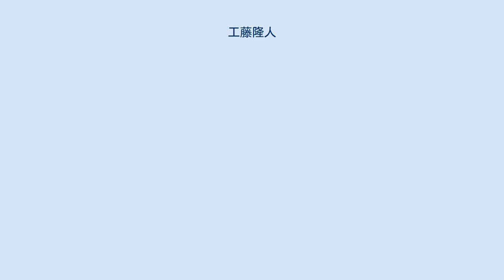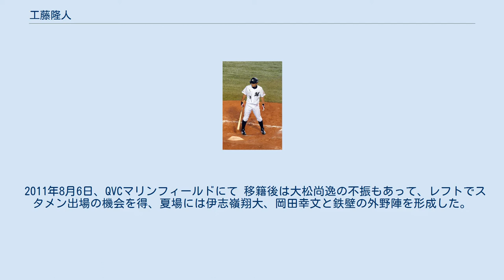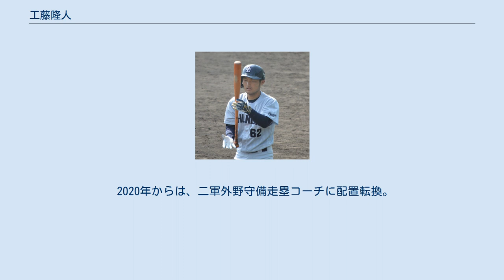工藤隆人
工藤 隆人（くどう たかひと、1981年3月30日 - ）は、青森県黒石市出身の元プロ野球選手（外野手）。
左投左打。
現在は中日ドラゴンズの二軍外野守備走塁コーチ。
 弘前実業高校時代は1年の夏に外野手のレギュラーを獲得し、夏の甲子園に出場。
2年の秋からはエースとしても活躍、秋季東北大会でベスト8、3年夏は県大会ベスト4。
 青森大学では細川亨の1学年下で、2年からレギュラーとして大学選手権ベスト8、秋はリーグ首位打者。
4年生次には竹原直隆（城西大学）や鞘師智也（東海大学）らとともに外野手として2002年の第1回世界大学野球選手権日本代表に選ばれている。
JR東日本（JR東日本硬式野球部）では同い年で同期入社の小山良男と共に都市対抗などに出場した。
 2004年のドラフト会議で北海道日本ハムファイターズに9巡目で指名され入団。
 2005年、1年目から二軍で83試合と積極的に起用され、打率.255、6本塁打、8盗塁（チームトップ）の数字を残した。
この成績をうけてシーズン終盤に一軍登録され、9月22日の対オリックス・バファローズ戦にて森本稀哲の代打としてプロ入り初の一軍出場を果たした。
この年は一軍で5試合に出場したが、13打数6三振0安打に終わり、安打を放つことはできなかった。
 2006年、二軍で83試合に出場し、打率.282、1本塁打、9盗塁（チームトップ）を記録したが、一軍での出場はなかった。
日本シリーズでは40人枠に入ったが、ベンチ入りはかなわなかった。
 2007年、二軍で打率.379、1本塁打、15盗塁（チームトップ）の活躍が認められ、6月19日の対広島戦でプロ初安打となる三塁打を放ち、ここから4打数連続安打、スタメン3試合で7安打とアピール。
これをきっかけに一軍に定着し、シーズン中盤以降左翼手のレギュラーとして活躍した。
打率.288、9盗塁を記録してチームの優勝に貢献した。
チームの優勝決定後、消化試合となった9月30日と最終戦の10月3日には、主力を外した若手主体のオーダーながら自身初となる4番打者として先発出場し、1番と9番以外の全打順でスタメン出場した。
このシーズンの公式戦で工藤が打点を上げた11試合は全てチームが勝利するなど、飛躍のシーズンとなった。
ポストシーズンのクライマックスシリーズ第3戦・第5戦でも打点を挙げてチームの勝利を導いたが、日本シリーズ第2戦で打点を挙げながら敗れ、「不敗神話」は13でストップした。
 2008年、5月3日に、4打数4安打3打点の大活躍で、ヒーローインタビューを受けた。
また、前年の5月3日にも活躍しており、この出来事がきっかけで工藤の背番号も5月3日にかけた53だったことから5月3日は「工藤の日」と称された。
前年の72試合を大きく超える104試合に出場したが、左翼手に新外国人選手のターメル・スレッジが加入したことに加え、自身の打撃の調子も今ひとつ上がらず、代走や守備固めでの起用が中心になった。
シーズン終了後の11月14日、二岡智宏・林昌範との交換トレードにより、マイケル中村とともに読売ジャイアンツに移籍。
 2009年、巨人には少ない俊足好守の実績がある外野手として期待されたが、松本哲也、亀井義行といった工藤とタイプが重なる若手外野手の台頭により、競争からはじき出される形になった。
交流戦ではパ・リーグでの経験を買われて先発出場の機会を得たものの、49試合の出場に留まった。
オフに同年に現役引退した木村拓也が付けていた0を継承。
 2010年、ルーキーの長野久義の加入により外野手争いがより激しくなり、出場機会を得られず前年よりも少ない40試合の出場に終わった。
 2011年、開幕を二軍で迎えた。
一軍出場のないまま、6月29日にサブローと工藤+金銭の交換トレードで千葉ロッテマリーンズに移籍。
およそ3年ぶりにパ・リーグに戻ることとなった。
背番号はサブローが付けていた3に決まった。
 2011年8月6日、QVCマリンフィールドにて 移籍後は大松尚逸の不振もあって、レフトでスタメン出場...